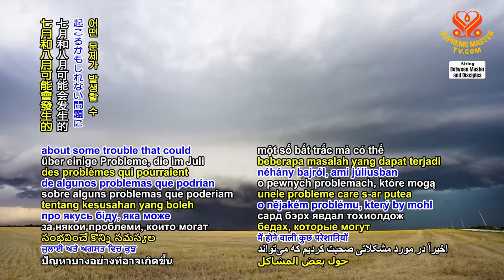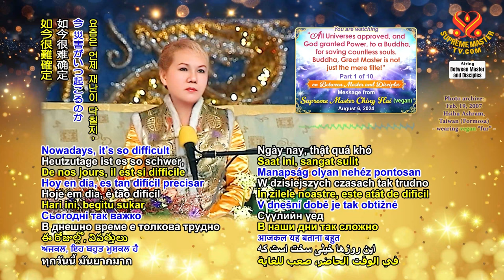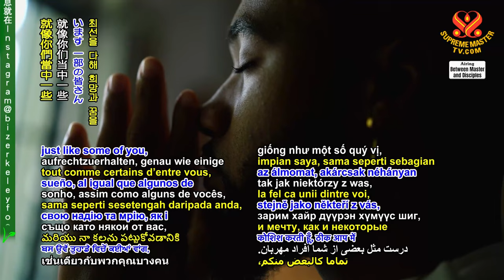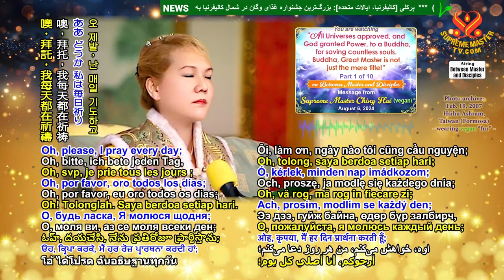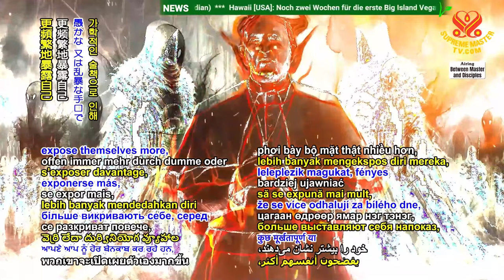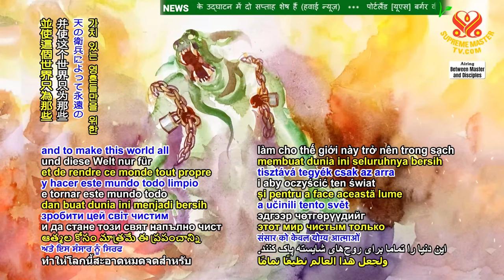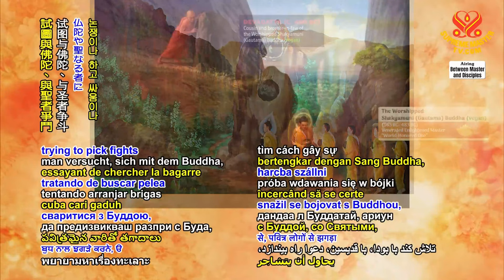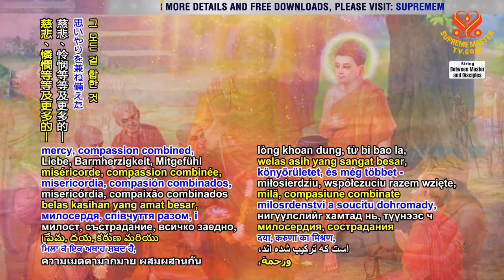Đức Phật, Đại Minh Sư Không Chỉ Là Danh Hiệu Suông – Thuyết Minh Tiếng Việt – Phần 1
Nội dung video trên là một thông điệp đầy lo lắng và suy tư của Ngài Thanh Hải Vô Thượng Sư về tình hình thế giới hiện tại, với những thảm họa thiên nhiên và nhân tạo xảy ra liên tiếp, gây ra nỗi đau và mất mát cho hàng ngàn người. Ngài bày tỏ cảm giác bất an và lo sợ rằng tình hình này có thể kéo dài đến năm 2026, mặc dù Ngài hy vọng rằng tháng 8 có thể mang lại một chút yên bình. Tuy nhiên, Ngài nhận thức rằng không có gì là chắc chắn và kêu gọi mọi người cầu nguyện, nhớ đến Thượng Đế và các bậc thầy tâm linh để duy trì sự bình an. Trong bối cảnh đó, video "Đức Phật, Đại Minh Sư Không Chỉ Là Danh Hiệu Suông – Thuyết Minh Tiếng Việt – Phần 1" là một thông điệp sâu sắc về sự hiểu biết và tầm quan trọng của việc theo đuổi con đường tâm linh chân chính.
Ngài Thanh Hải Vô Thượng Sư nhắc đến những thiên tai khủng khiếp như ở Hàn Quốc, nơi hàng ngàn ngôi nhà đã bị cuốn trôi trong chớp mắt, gây ra sự mất mát vô cùng lớn cho nhiều gia đình. Ngài cảm thấy đau lòng và khóc thương cho những người vô tội phải chịu đựng những nỗi đau này. Đồng thời, Ngài cũng lo lắng về sự xuất hiện của nhiều dịch bệnh mới, làm gia tăng nỗi sợ hãi và buồn đau khi phải chứng kiến sự ra đi của những người thân yêu. "Đức Phật, Đại Minh Sư Không Chỉ Là Danh Hiệu Suông – Thuyết Minh Tiếng Việt – Phần 1", nơi mà Ngài Thanh Hải Vô Thượng Sư giải thích về sự hy sinh và lòng từ bi của các vị Minh Sư như Đức Phật.
Ngoài ra, Ngài Thanh Hải Vô Thượng Sư còn nhắc đến sự tồn tại của các thế lực xấu xa, gọi là "ma quỷ," đang lợi dụng và kiểm soát con người để gây ra những hành động tàn bạo, bao gồm cả việc giết chóc và chiến tranh. Ngài so sánh tình trạng hiện tại với các câu chuyện lịch sử, như sự ganh ghét và bạo lực đối với Đức Phật và Chúa Giêsu. Thông qua video "Đức Phật, Đại Minh Sư Không Chỉ Là Danh Hiệu Suông – Thuyết Minh Tiếng Việt – Phần 1", Ngài cầu nguyện cho thế giới và hy vọng rằng nhân loại sẽ thức tỉnh và thay đổi trước khi quá muộn.